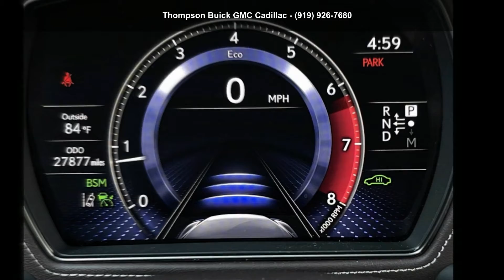2018 Lexus LS LS 500 - Thompson Buick GMC Cadillac - Rale...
Used 2018 LEXUS LS LS 500, eminent white pearl exterior, parchment interior, 3.5l, automatic, null, Stock 37204AA, VIN: JTHB5LFF5J5005401,